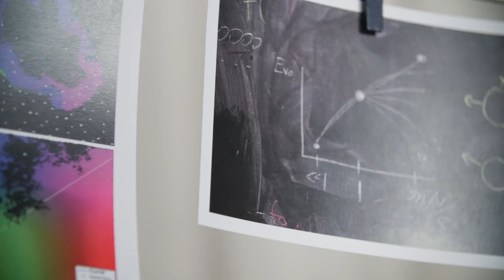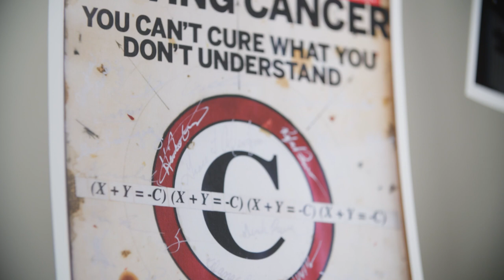Inspiring Stories: Alexander "Sandy" Anderson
At Moffitt Cancer Center, the courage of our patients inspires ours. Every single day. See some of the people who drive us to be the best